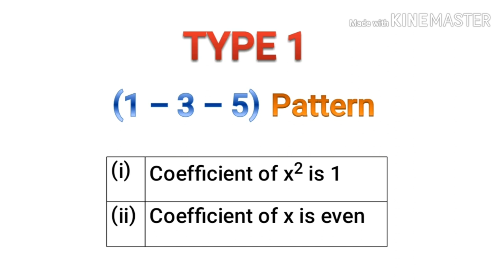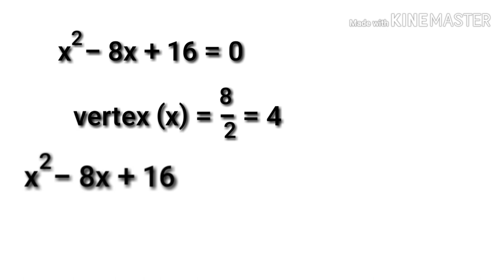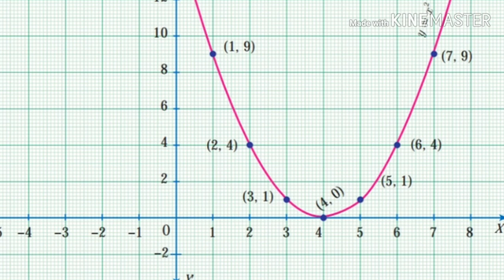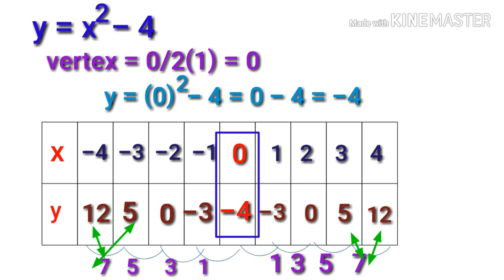10th std graph - Type 1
Tables for parabola - Easy method for slow learners